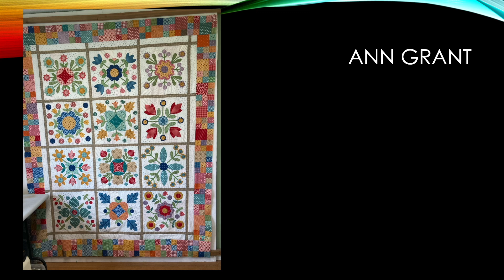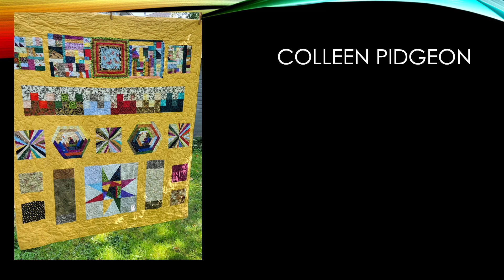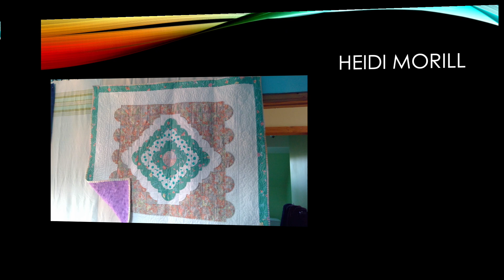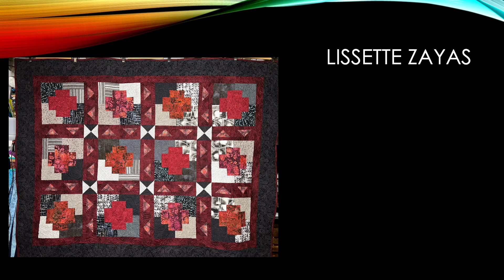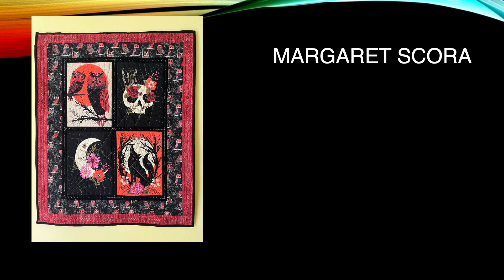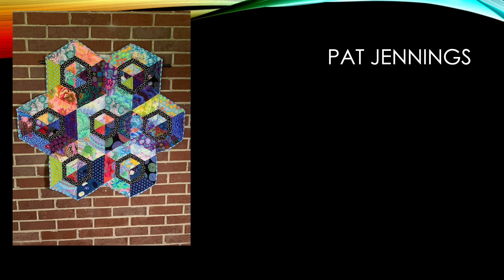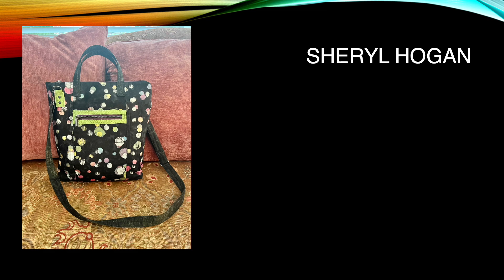The idiot Quilter Presents: Fall 2023 Retreat Slide Show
This is a slide show of the beautiful creations submitted for my Fall 2023 Retreat- Enjoy!